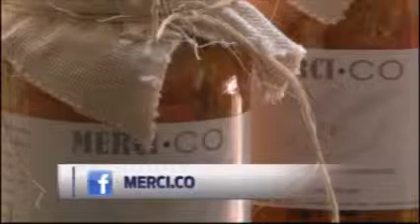VB T1E09 28 May 14Merclco